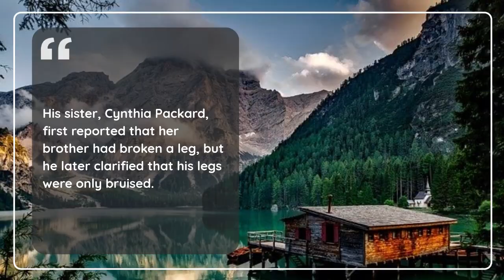Humpback whale swallows and spits out lobster diver in US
In the United States, a humpback whale consumes and spits out a lobster diver.

The Cape Cod fisherman estimates he was in the beast’s mouth for 30 seconds; experts say the encounter was a fluke

A commercial lobster diver who got caught in the mouth of a humpback whale off the coast of Cape Cod on Friday morning said he thought he was going to die.

All of a sudden I felt this huge bump, and everything went dark

He was in the whale's mouth for around 30 seconds, yet he continued to breathe because his breathing apparatus was still in place.

His sister, Cynthia Packard, first reported that her brother had broken a leg, but he later clarified that his legs were only bruised.

Humpback whales are not violent, and  believes the encounter happened by chance while the whale was grazing on sand lance.